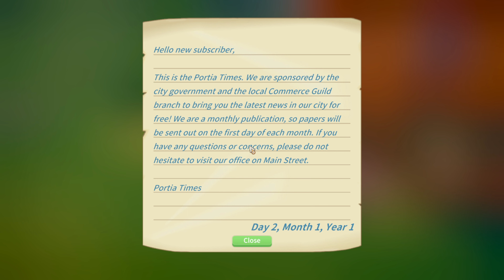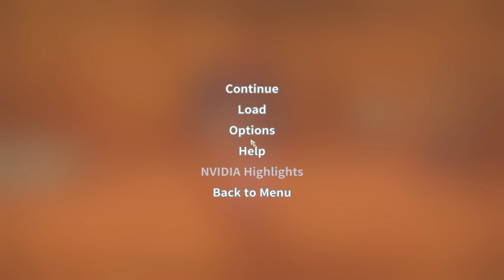First look at My Time At Portia